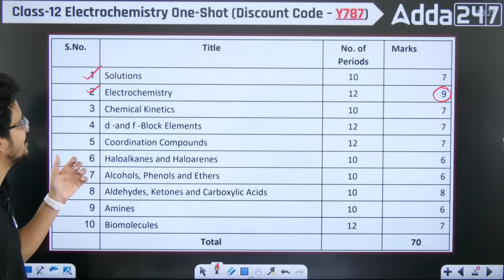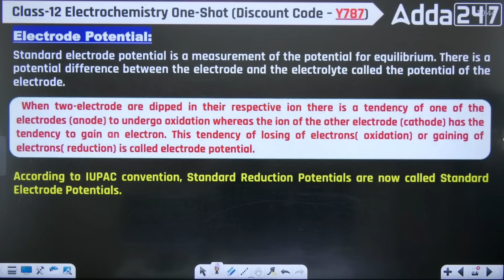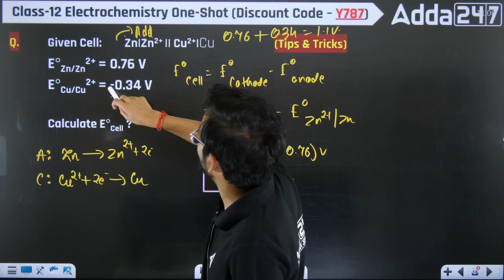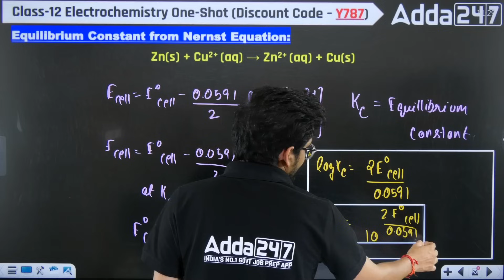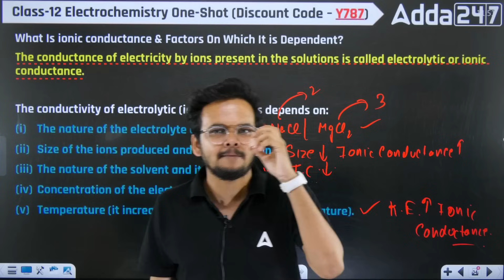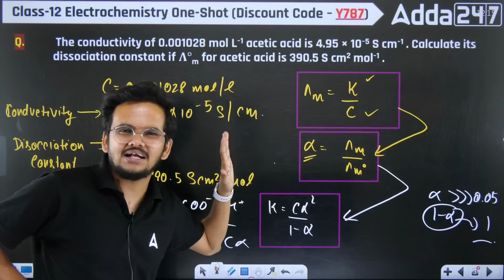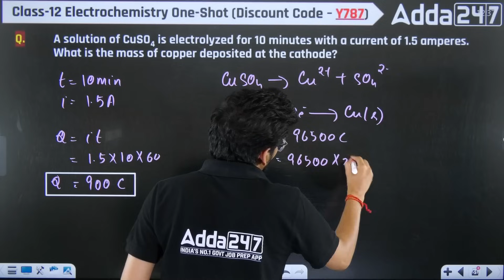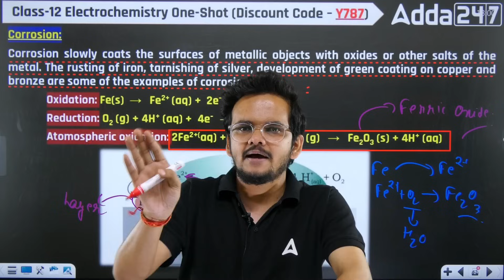ELECTROCHEMISTRY In One Shot - Full Chapter Revision | CBSE Class 12 2023-24 | BY SHIKHAR SIR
Get ready for a comprehensive revision of the Electrochemistry chapter in CBSE Class 12! In this power-packed video, Shikhar Sir takes you through the entire Electrochemistry chapter in just one shot. Designed specifically for the Class 12 batch of 2023-24, this video covers all the key concepts, theories, and formulas you need to know for your upcoming exams. From understanding redox reactions and balancing equations to grasping concepts like electrode potential, Nernst equation, and electrolytic cells, Shikhar Sir breaks down complex topics into simple, easy-to-understand explanations. With a focus on clarity and thoroughness, this video will help you solidify your understanding of Electrochemistry and boost your confidence for the exams. Don't miss this opportunity to revise the entire chapter in just one go! Click play now and let Shikhar Sir guide you through the world of Electrochemistry.

👉Saksham Reloaded Class 11 | Science Stream Batch with 10th-11th Bridge Course By Adda247

👉 Purchase Online Complete Live Class Courses For Class 12th By Adda247: ✔️
👉 Purchase Online Complete Live Class Courses For Class 11th By Adda247: ✔️
👉 Fill out this form to get a call from our team for batch enrollment: ✔️

✔️ Class: 12th
✔️ Subject: CHEMISTRY
✔️ Chapter: ELECTROCHEMISTRY In One Shot
✔️ Topic Name: ELECTROCHEMISTRY In One Shot - Full Chapter Revision | CBSE Class 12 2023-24 |  BY SHIKHAR SIR
1. 1 Lakh+ Selection: Adda247 is proud to have helped lakhs of students to grab their dream job. Till today, over 1 lakh candidates have been selected for government jobs with the hard work and enthusiasm of our faculty.
2. Fruitful Live Sessions: Study becomes more effective when students with different intellectual skills share their ideas in our live classes. Teachers interact with students, clear their doubts, and make them understand the concept in an effective manner.
3. Top-notch Faculty: The most crucial factor in the success of Adda247 is our experienced faculty who keep themselves updated with the trend in education. They keep themselves engaged with their students so that they could clear every little doubt of the students in terms of their education.
4. Authentic Study Material: Our expert faculty prepares the best quality study materials with the latest exam pattern and concepts are cleared in a way that is easy to understand and quick to learn. While preparing the study materials, they do keep themselves updated with the ongoing trends of competitive exams.
5. Mock Tests & Test Series: Adda247 not only focuses on clearing the concept but we do prepare our students to ensure that they perform their best in the competitive exams. For this, our teachers prepare mock tests and test series as per the latest pattern so that the students become familiar with the real exam.